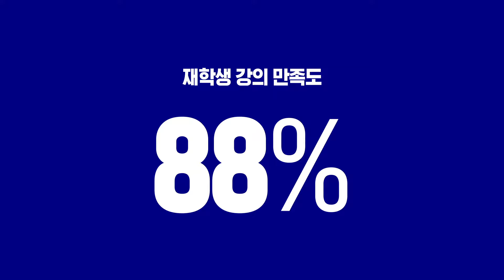약선음식과 자연건강법을 통한 건강관리 전문가 양성 (한방건강학과)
원광디지털대학교 한방건강학과